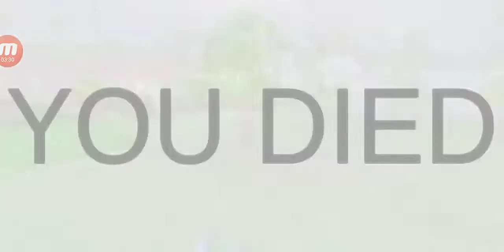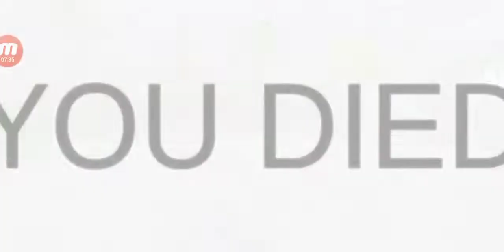Royal Battletown - Gameplay Walkthrough Part3 - Role-Playing Game (iOS, Android)